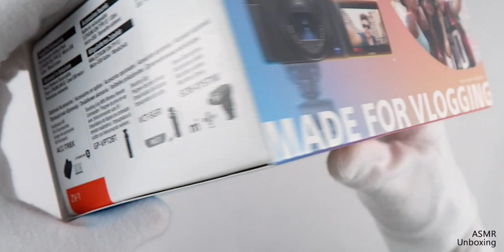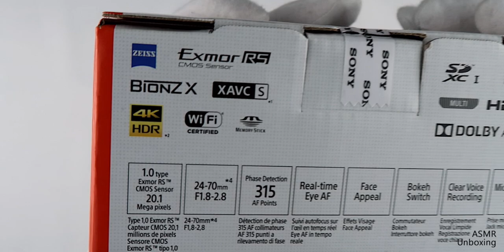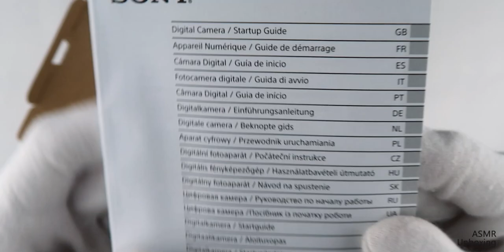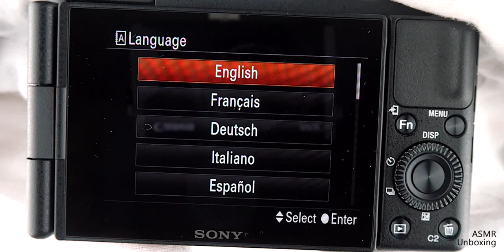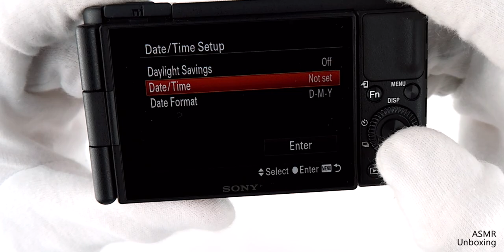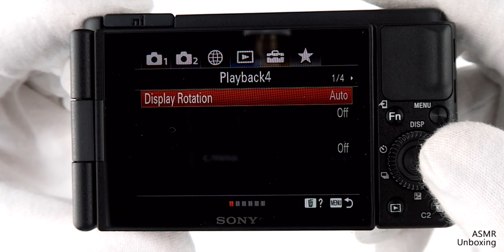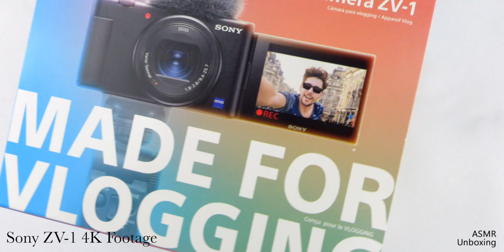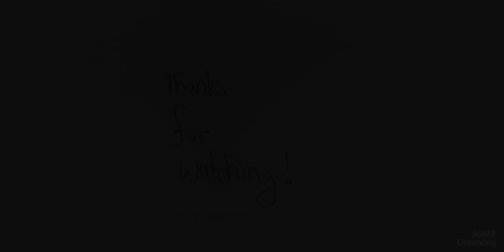Sony ZV-1 Vlogging Camera | ASMR Unboxing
Today I'm unboxing the Sony ZV-1 Vlogging Camera !

Timestaps:
0:00 Intro
0:21 Box presentation
1:35 Unboxing
4:10 Device presentation
5:50 Setup
6:37 Camera Settings
7:21 Camera Modes
7:57 Video Recording
8:36 Device presentation
9:00 Reboxing
9:52 Outro